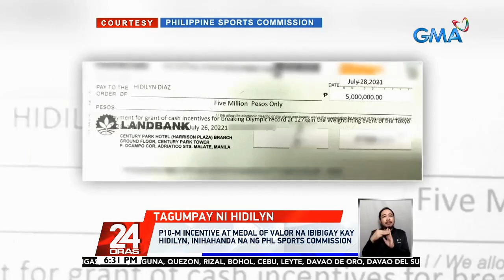Olympic gold medalist Hidilyn Diaz arrives in the Philippines | 24 Oras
Hidilyn Diaz, the country's first ever Olympic gold medalist, is now back on home soil.

Diaz, along with her team, arrived on Wednesday afternoon via a Philippine Airlines flight.

24 Oras is GMA Network’s flagship newscast, anchored by Mike Enriquez, Mel Tiangco and Vicky Morales. It airs on GMA-7 Mondays to Fridays at 6:30 PM (PHL Time) and on weekends at 5:30 PM. News updates on COVID-19 (coronavirus disease 2019) and the COVID-19 vaccine